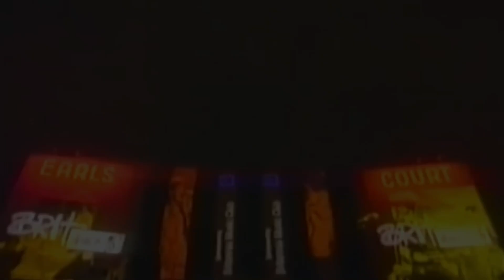Oasis - Brit Awards 1996 (Best Quality, Full)